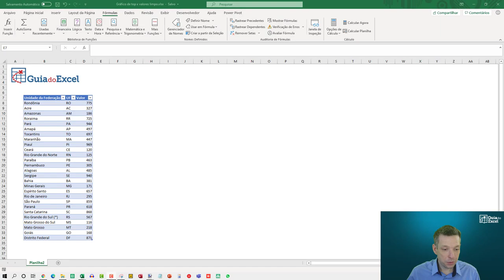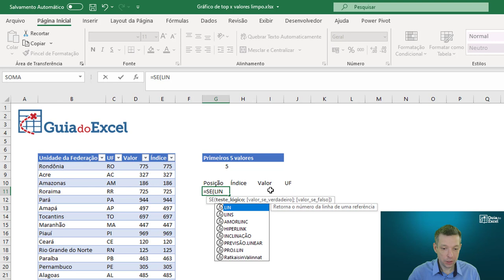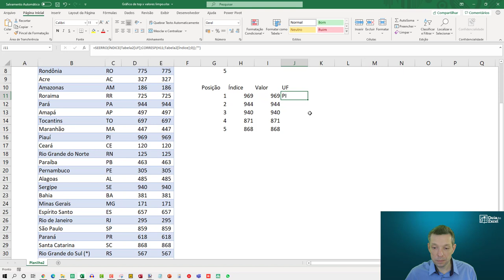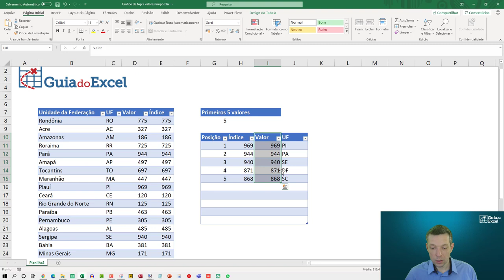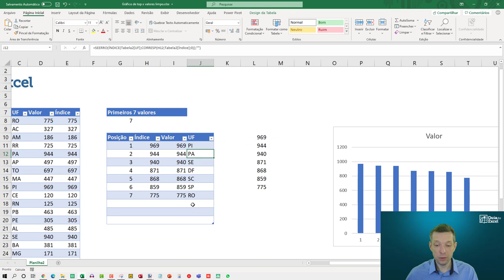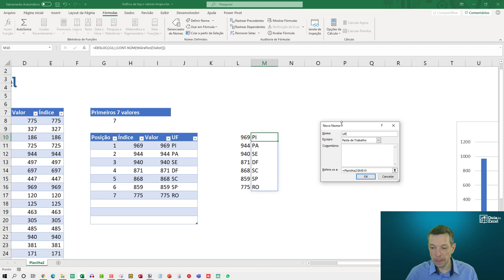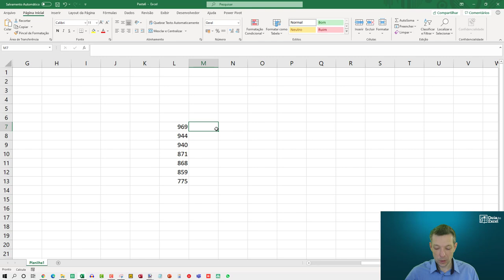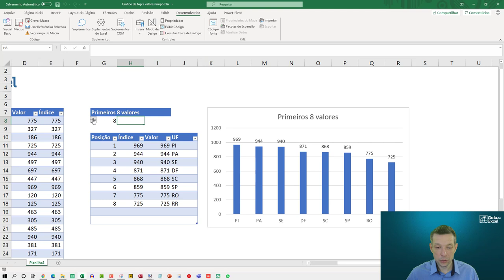Gráfico Top X Valores no Excel